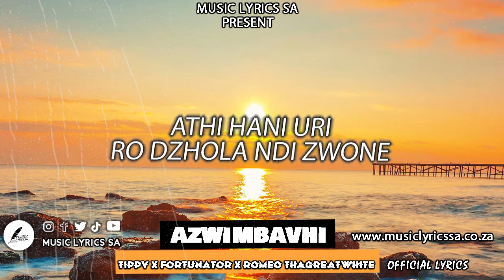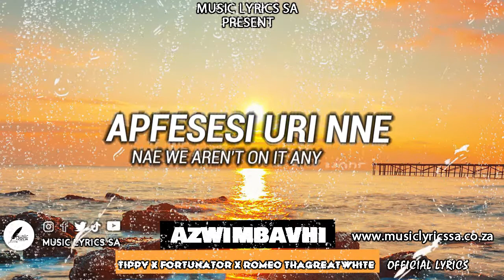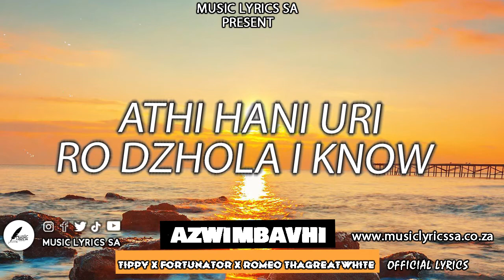Tippy Azwimbavhi x Fortunator x Romeo ThaGreatwhite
Verse1
Kana u roller na vha polo
Thi dzheni fhe2
Azwinkwami na luthi
Kana u roller na vha benzo..
Azwimbavhi na kuthi
Ene o tshuwa mini
Kha vhe free baby
Ndo no mover on ex dzikani
Hoto sala uri rithonifhane!!

Hook:
Ndo dzhola nae thingo kudowela mah
(Na na na na na na nahh)
Ndoto dzhola nae tyngo kudowela mah
Mara zwon tagger na auty yanu ndi dzhena gai
Athi hani uri ro jola ndi zwone
Athi hani uri ro jola
I know ehh

Verse2
Muthu wanu wa zwidivha
uri musi vheiwe no pfana
mara na namusi ukhadi tagger
Rari tshi phusha tykho hanedza na luthii
Mafhungo awe haya onohulela
I dont know what to do know
For u to stay away from me and just leave me alone
Kha fokhase kha kwawe kuduna
Hapfesesi uri nne nae we aint on it any more

Hook:

Verse3
Mara zwon tagger na auty yanu ndi zwa mini
Ifha ndoni vhudza uri ndikho bva kha ini
Kana nito blocker azwimmbavhi na luthii
Na di tagger kha dzi pic
 azwimmbavhi na luthii
Na di n goda ngadzi post
Azwimmbavhii na luthii
Ndono mover on ahh
Azwi nthavhi na luthii
Nichi poster kha Facebook
Nne ty nga likey
Nina wa polo kana benzo
Nne tynga dzhadzhi